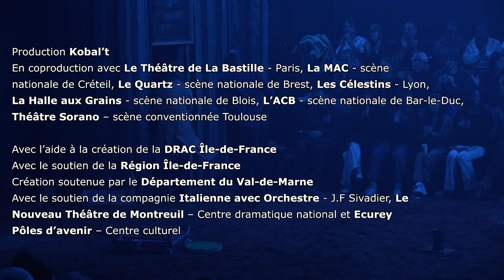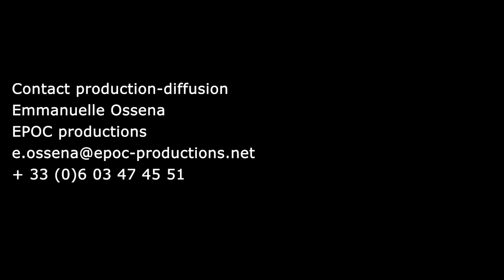Kobal't - Combat de nègre et de chiens - Koltès - Captation intégrale - Théâtre de la Bastille -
Combat de nègre et de chiens (Captation intégrale) - novembre 2022 au Théâtre de la Bastille
De Bernard-Marie Koltès
Création Collective Kobal't

Mise en scène : Mathieu Boisliveau
Collaboration artistique : Thibault Perrenoud et Guillaume Motte
Assistant à la mise en scène : Guillaume Motte
Dramaturgie : Clément Camar-Mercier
Scénographie : Christian Tirole
Lumières : Claire Gondrexon
Régie lumière en alternance : Alix Weugue
Costumes : Laure Mahéo
Régie générale et Son : Raphaël Barani
Régie plateau : Benjamin Dupuis
Pyrotechnie : Claire Gondrexon et Raphaël Barani

Avec : Chloé Chevalier, Pierre-Stefan Montagnier, Denis Mpunga,
Thibault Perrenoud

Production Kobal’t
En coproduction avec Le Théâtre de La Bastille - Paris, La MAC - scène
nationale de Créteil, Le Quartz - scène nationale de Brest, Les Célestins - Lyon,
La Halle aux Grains - scène nationale de Blois, L’ACB - scène nationale de Barle-Duc, Théâtre Sorano – scène conventionnée Toulouse
Avec l’aide à la création de la DRAC Île-de-France
Avec le soutien de la Région Île-de-France
Création soutenue par le Département du Val-de-Marne
Avec le soutien de la compagnie Italienne avec Orchestre - J.F Sivadier, Le
Nouveau Théâtre de Montreuil – Centre dramatique national et Ecurey
Pôles d’avenir – Centre culturel